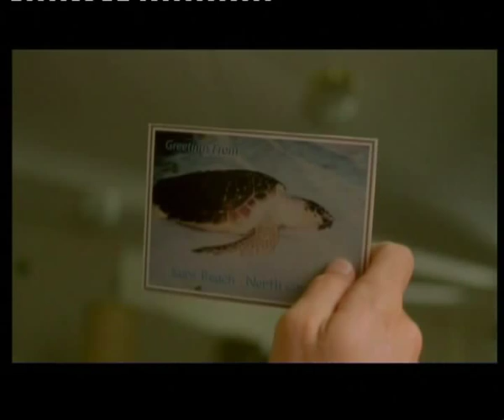Loggerheads - The story of Mark & George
I was very impressed by the movie "Loggerheads" and this is a  video about the story of Mark and George in it.

The whole plot:

Inspired by true events, Loggerheads tells the story of an adoption triad—birth mother, child, and adoptive parents—each in three interwoven stories in the days leading up to Mothers Day weekend, and each in one of the three distinctive geographical regions of North Carolina—mountains, Piedmont and coastal plain.

In Asheville, Grace (Bonnie Hunt), an airport car-rental agent living with her mother (Michael Learned), quits her job and embarks on a long-delayed quest: facing the legal barriers that keep her from finding the son she gave up for adoption when she was a teenager.

Across the state in Kure Beach, Mark (Kip Pardue), a young man obsessed with saving loggerhead sea turtles, meets George (Michael Kelly), a friendly motel owner with some secrets of his own, who offers him a place to stay.

In the center of the state is the small town of Eden, where a minister's wife (Tess Harper) struggles to confront her conservative husband (Chris Sarandon) over their estrangement from their son.

Songs by Patty Griffin: "Cold as it gets" and "Forgiveness"